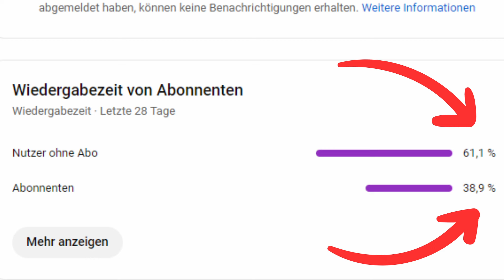Der große Tonleiter-Marathon! Mit dieser Motivation macht das Üben Spaß!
Tonleitern zu üben wird beim Querflöte spielen oft als lästiges Übel empfunden.
Deshalb fordere ich Dich heraus und gebe Dir jede Menge Motivation an die Hand, um Dich mit Spaß und guter Laune dieser Thematik zu nähern.

00:00 Der große Tonleiter-Marathon
02:02 Warum üben wir Tonleitern?
06:59 Tonleitern kreativ üben
10:56 der große Tonleiter-Marathon

Weitere Infos rund um das Thema Flöte spielen und Hilfestellung findest Du

Gerne lernen wir uns bei einer kostenlosen Probestunde kennen. Trage Dich hierfür ins Kontaktformular ein: